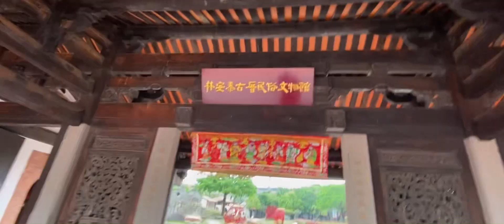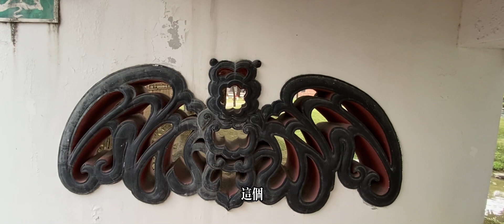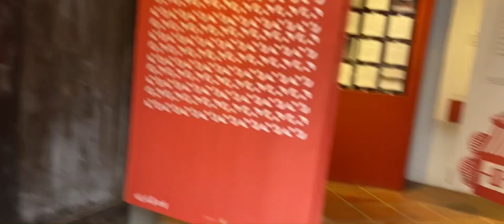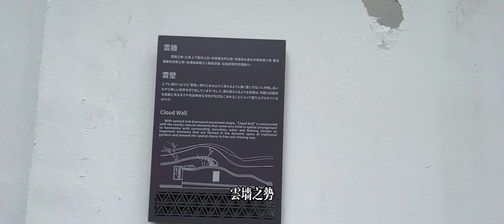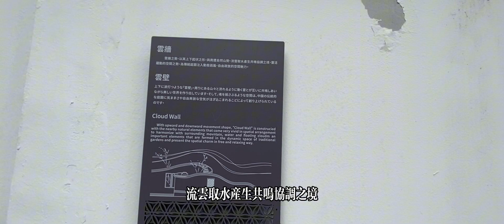那￼一天，我們走過、路過、沒有錯過「林安泰古厝」環騎台北 圓山飯店 新生公園 #￼大佳河濱公園￼